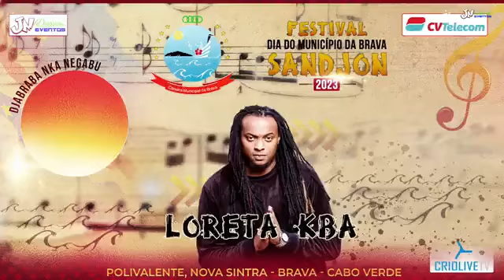SANDJON 2023 BRAVA - LORETA KBA | Prod by Criolive Multimédia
©️2023 Cabo Music Video | OTTO PRODUÇÕES | União Music Entertainment

Cabo Music Video
O melhor da música africana e latina.
Lo mejor de la música africana y latina.
The best of African and Latin music.
Le meilleur de la Musique Africaine